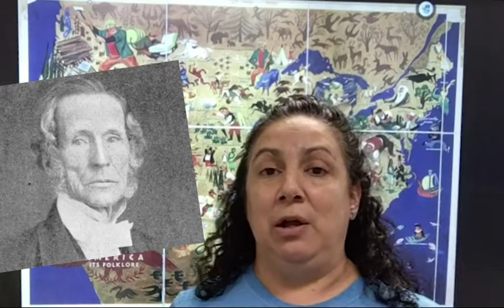Audrey talks about the myth or legend of American folktales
A folktale is an old story that's been told again and again by word of mouth for many generations.  These tales or stories usually have lovable characters that people can relate to. They are meant to entertain, teach a lesson or help people learn about their history. Folktales can explain things like how mountains were formed. Many folktales were used to discipline (or frighten) children, or to provide a moral lesson. Some tales are often based on real historical people or events, but they are embellished with feats of untold strength or characters that have skills beyond a normal human.